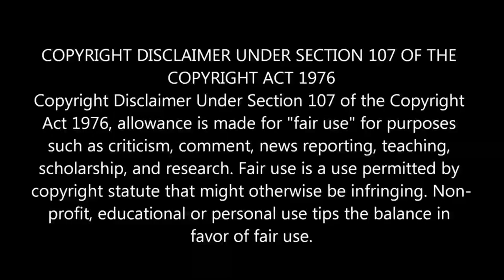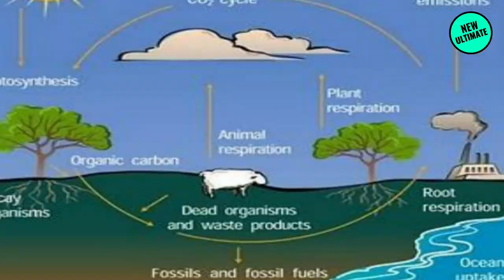மனிதகுல அழிவு ஆரம்பமானது! 2050ல் ஆர்க்டிக்கில் பனி இல்லாத கோடை! 7மீ உயரும் கடல் மட்டம்! | Tamil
மனிதகுல அழிவு ஆரம்பமானது!2050ல் ஆர்க்டிக்கில் பனி இல்லாத கோடை! 7மீ உயரும் கடல் மட்டம்! எச்சரித்த ஆய்வாளர்கள்!